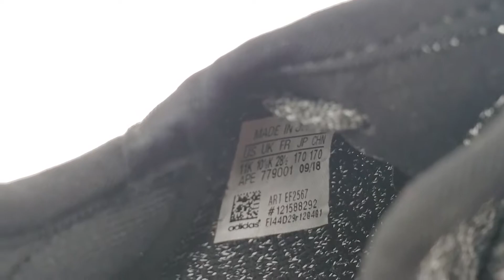Cheap adidas Yeezy Boost 350 V2 Static Black (Reflective) Unboxing and Review. Real or Fake?